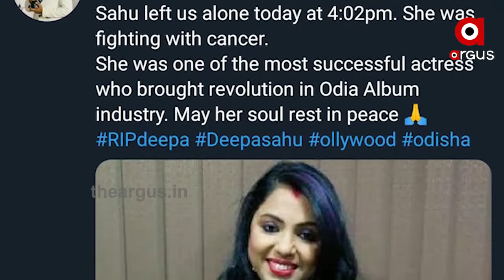ସେ ଟଣା ଟଣା ଆଖି ଆଜି ବୁଜି ହୋଇଯାଇଛି ....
ଚିର ନୀଦ୍ରାରେ ଶୋଇ ଯାଇଛନ୍ତି ଆଲବମ୍ କୁଇନ୍ ଦୀପା ସାହୁ । ଜରାୟୁ କର୍କଟ ରୋଗରେ ପୀଡିତ ଦୀପା ଗତ 6 ବର୍ଷ ଧରି ଚିକିତ୍ସିତ ହୋଇ ଆସୁଥିଲେ । ଆଜି ଅପରାହ୍ନ ତାଙ୍କର ମଲ୍ଟି ଅର୍ଗାନ ଫେଲୁଅର୍ ହେବାରୁ ଦେହାନ୍ତ ହୋଇଛି ।...